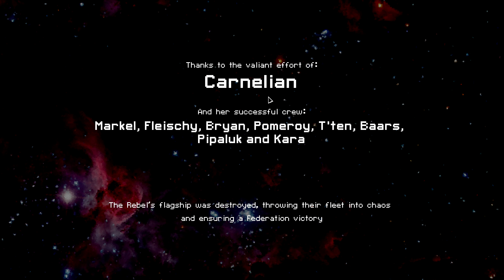FTL - Rebel Flagship Fight - Crystal B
Timeline in Description :
Stage 1 : 1:15
Stage 2 : 4:23
Stage 3 : 6:18

Defeating the Flagship with the most powerful ship in the game, it's so easy even your dog can do it.
AKA : The Carnelian